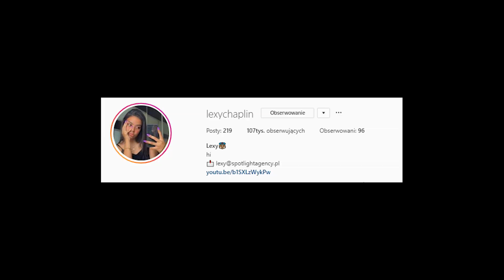POKAZUJEMY WAM NASZ CAŁY DOM! *DOM X*